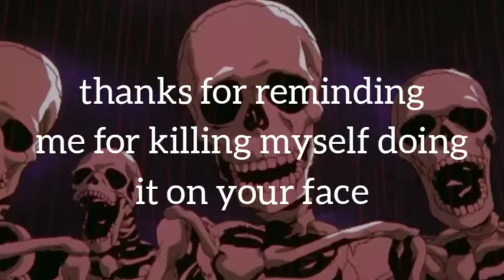skeletons roasting mrmidweller YET again because he deserves to get roasted #7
YES.
today we have mrmidweller YET again because he deserves to get roasted.